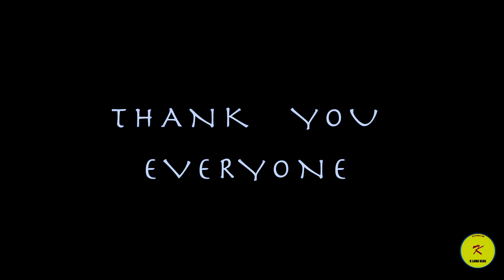MORNING VIEW IN VILLAGE | Village Life